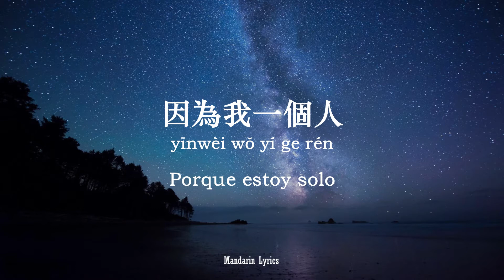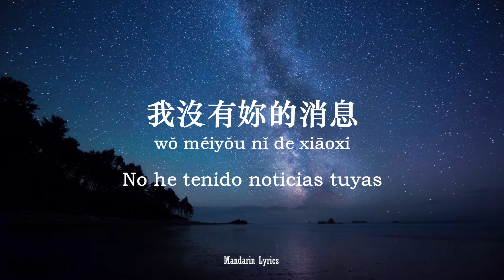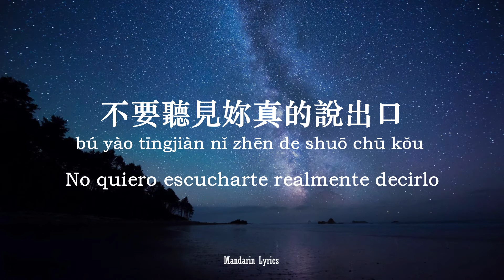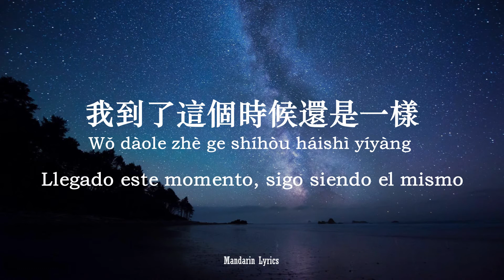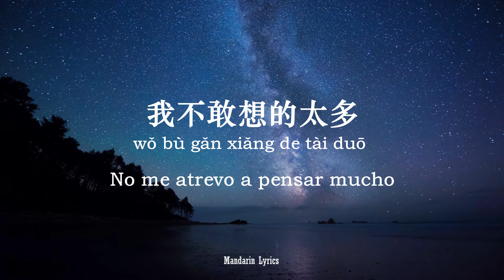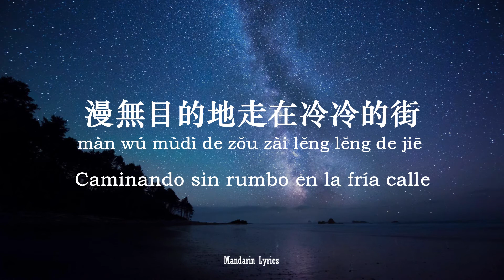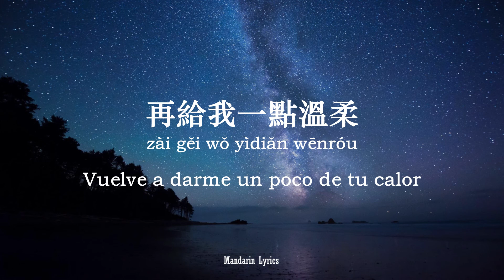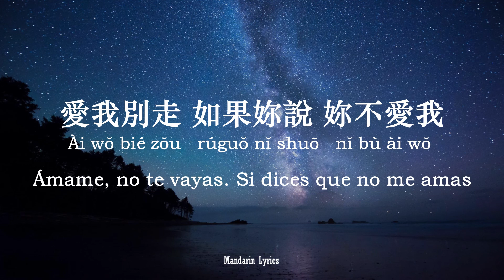愛我別走 Ài wǒ bié zǒu (Ámame, no te vayas) - 張震嶽 A-Yue (Lyric + Pinyin + Español) – Tradicional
🎤Lyrics: 愛我別走 (Ámame, no te vayas) - 張震嶽 A-Yue

我到了這個時候還是一樣
夜裡的寂寞容易叫人悲傷
我不敢想的太多     因為我一個人
迎面而來的月光拉長身影
漫無目的地走在冷冷的街
我沒有妳的消息     因為我在想妳

愛我別走 如果妳說 妳不愛我
不要聽見妳真的說出口    再給我一點溫柔

Wǒ dàole zhè ge shíhòu háishì yíyàng
yèlǐ de jìmò róngyì jiào rén bēishāng
wǒ bù gǎn xiǎng de tài duō    yīnwèi wǒ yí ge rén
yíngmiàn ér lái de yuèguāng lā cháng shēnyǐng
màn wú mùdì de zǒu zài lěng lěng de jiē
wǒ méiyǒu nǐ de xiāoxí     yīnwèi wǒ zài xiǎng nǐ

Ài wǒ bié zǒu rúguǒ nǐ shuō nǐ bù ài wǒ
bú yào tīngjiàn nǎi zhēn de shuō chū kǒu
zài gěi wǒ yìdiǎn wēnróu